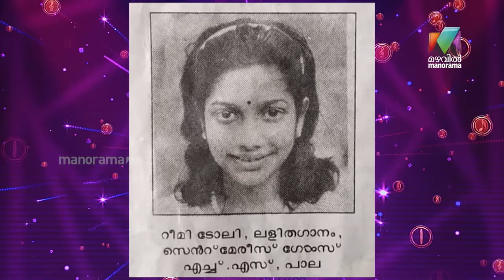ഇവരൊക്കെ ആരാണെന്ന് നിങ്ങൾക്ക് പറയാമോ..? | Super 4 Juniors & Seniors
സൂപ്പർ 4ന്റെ വീഡിയോ വാളിൽ വന്ന ഈ കുട്ടികൾ ആരൊക്കെയാണെന്ന് നിങ്ങൾക്ക് പറയാമോ..?

Super 4 Season 2 || SAT & SUN  @ 8 PM || Mazhavil Manorama